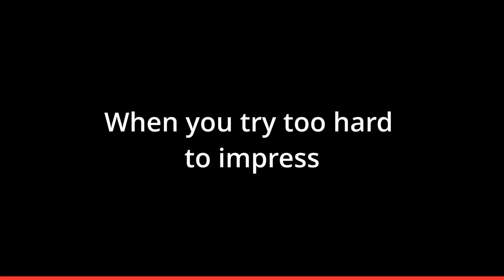Woman Puts Chainsaw in Her Pants - Surveillance Camera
In this video, a woman is caught stealing by a surveillance camera while she tries to steal a chainsaw, hiding it in her pants.

0:00 - Woman puts chainsaw in her pants
0:19 - Seagull steals woman's wallet
0:26 - Girls slips and falls in rain
0:34 - Man attacked by a goat
0:41 - Eagle steals girl's food
0:48 - Man falls headfirst into the trash can
0:55 - Woman falls face-first onto the pavement while running
1:03 - Woman falls from dancing pole
1:09 - Dude wrecks hard on a slip and slide
1:14 - Girl destroys golf club while doing an amateur swing
1:22 - Girl falls off into the water from an inflatable mattress
1:33 - Man jumps on a plastic table, breaking it
1:37 - Dude and kid fail on the slip and slide
1:43 - Girls slips on mud
1:51 - Man slips and falls on stairs
1:56 - Beginner girl falls while skating